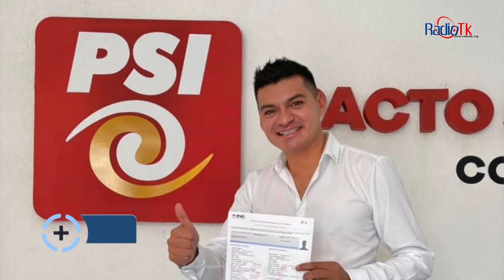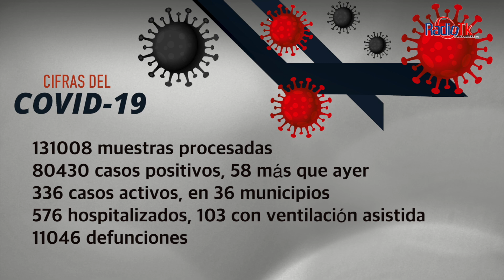Las Noticias Más Importantes de la Región de Tecamachalco